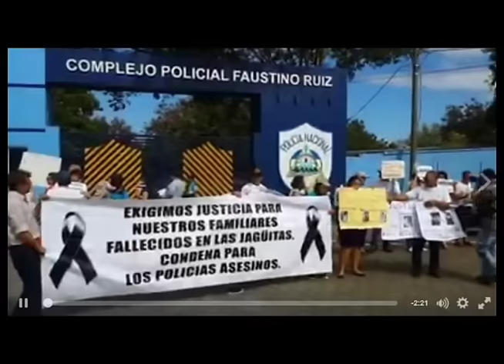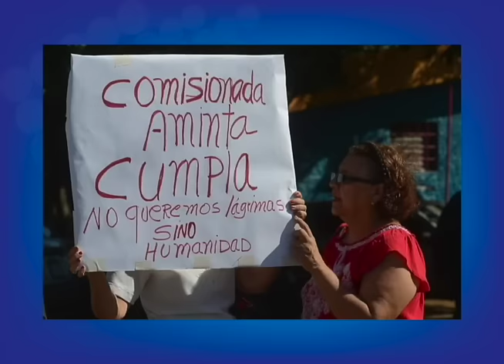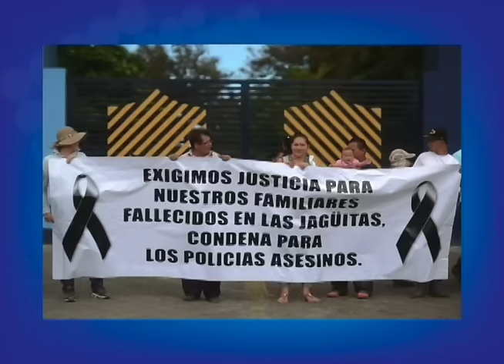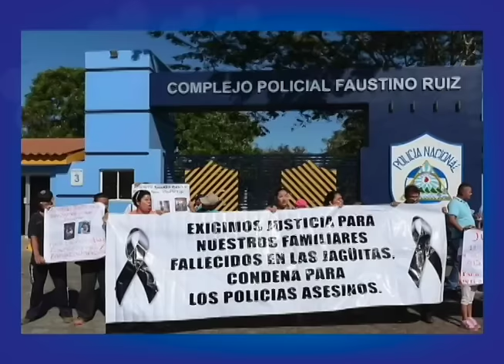Yelka Ramírez exige justicia y el cumplimiento de promesas de la primera comisionada Aminta Granera